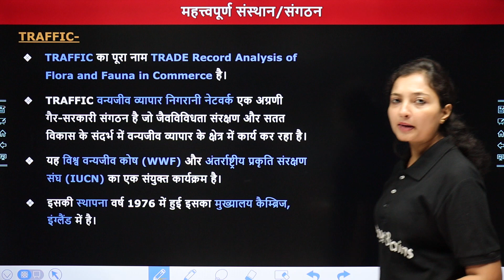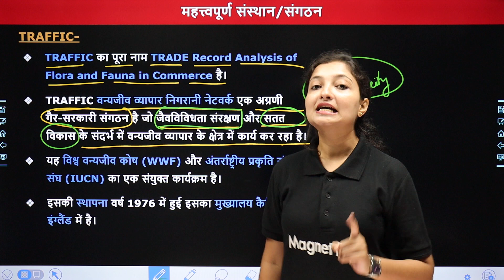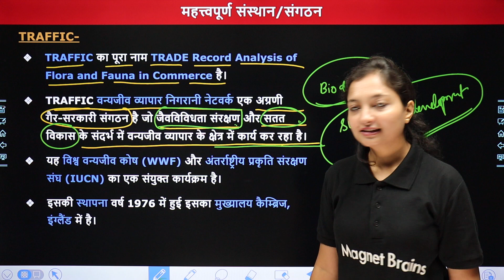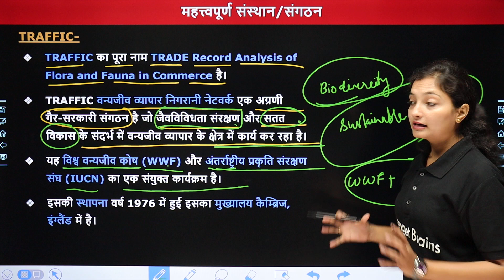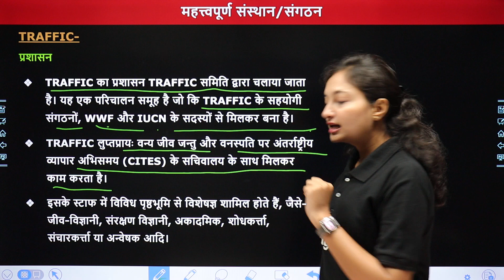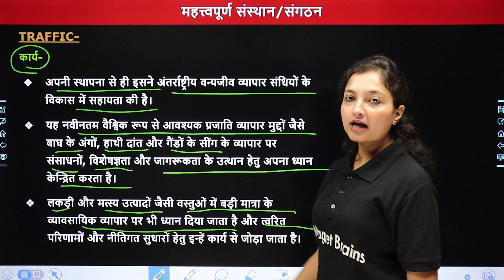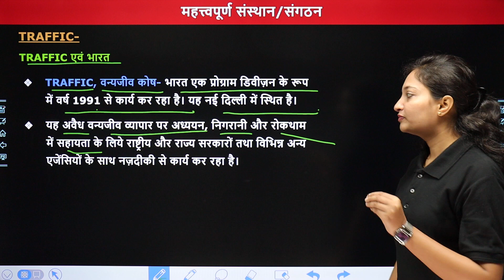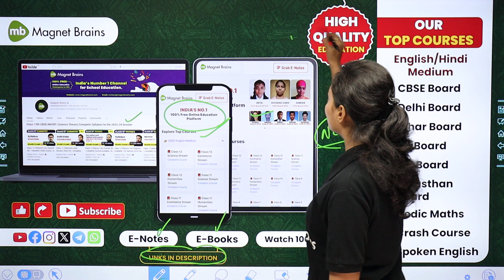Know What is Traffic? (TRAFFIC क्या है?) | International Organization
✔️ Subject: International Organization
✔️ Topic Name: TRAFFIC क्या है?
✔️ Topics Covered In This Video (By Sanchita mam): इस वीडीयो  के अध्याय "  TRAFFIC क्या है? " के बारे में  का टॉपिक  पढ़ायेंगे। यह वीडियो विद्यार्थियों को इस अध्याय के टॉपिक " TRAFFIC क्या है? " के बारे में" समझने में बेहतर मदद करेगा एवं  विद्यार्थियों को उनके के विषय में बेहतर परिणाम प्राप्त करने में मदद करेगा।

trade record analysis of flora
trade record analysis of flora and fauna in commerce
international organization
trade record analysis of flora and fauna in commerce in hindi
trade record analysis of flora and fauna in commerce in india
traffic full form in hindi